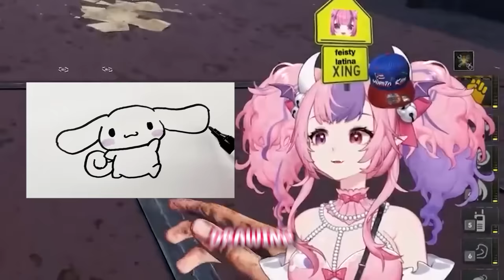The Day Job of a Feisty Latina...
How is this game secretly so good...

Video edited by Nerzival
thumbnail by Shikuisowned